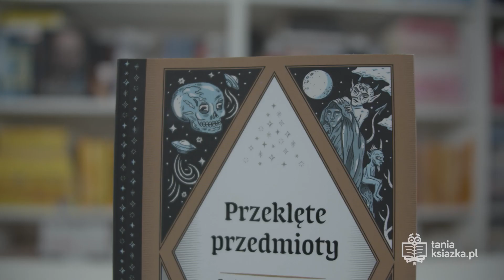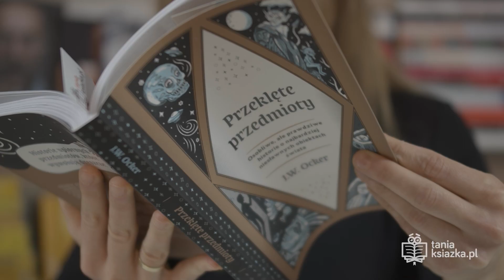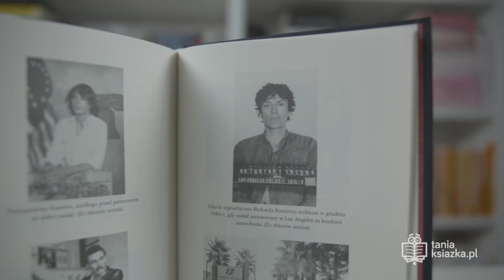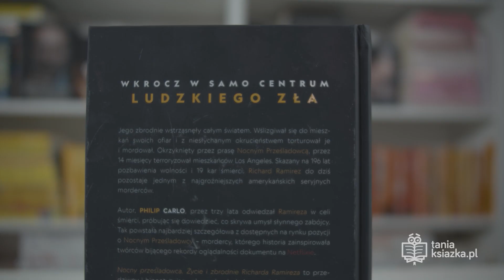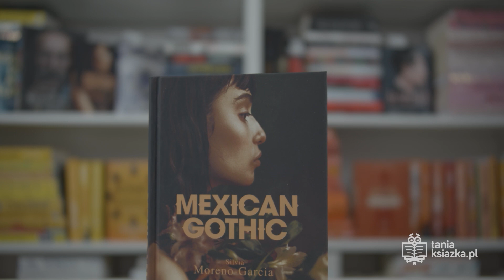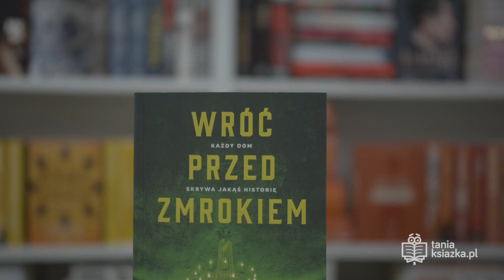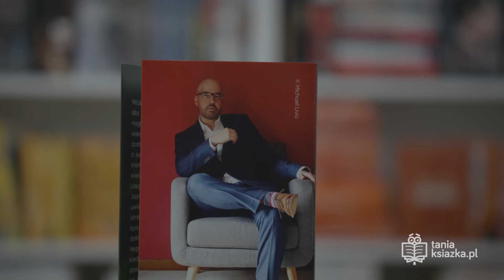5 na 5 📕 KSIĄŻKI GROZY IDEALNE NA PREZENT 😱🎄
Lubisz się bać?👻
Wiemy, jakie książki zapewnią Ci solidną dawkę dreszczyku grozy!
Obejrzyj film i dowiedz się, po które z nich warto sięgnąć

📕Przeklęte przedmioty. Osobliwe, ale prawdziwe historie o najbardziej niesławnych obiektach świata - J. W. Ocker

📕Nocny prześladowca. Życie i zbrodnie Richarda Ramireza-Philip Carlo

📕Zło w Cmentarnej Górze-Konrad Chęciński

📕Wróć przed zmrokiem-Riley Sager